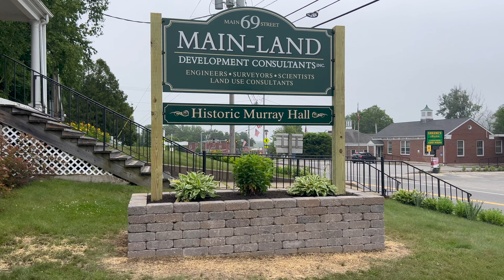Working around Unreal Flooding in Maine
Crazy flooding in our home town Jay but we are still trying to work through it!